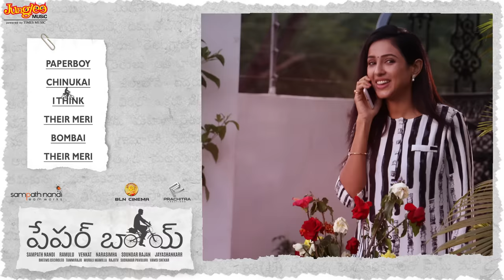Paper Boy Full Songs | Jukebox | Santosh Shoban, Riya Suman,| Bheems Ceciroleo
Paper Boy Audio Jukebox Paperboy.

ft.Santosh Shoban, Riya Suman and Tanya Hope. PaperBoy is Directed by JayaShankarr and Music composed by Bheems. Produced by Sampath Nandi.

Paper Boy Movie Details :
Cast : Santosh Shoban, Riya Suman and Tanya Hope
Director : JayaShankarrr
Writer: Kasarla Shyam & Suresh Upadhyaya
Singer : Chandrabose
Producer : Sampath Nandi
Banner : Sampath Nandi Team Works
Additional Vocals : Bheems Ceciroleo
Chorus : Sridruthi,Swetha,Sneha,Manogna,Pragna,Sarvagna,Sharmista
Keys : Vaidhhy
Rythems: Chiranjeevi,
Sound Engineer: Arun Missal
Songs Recorded at Moksha Studios Hyderabad
Music Co-Ordinator: Mallya Kandukuri
Mixing : Kishore Kumar.S
Masterd by Tarekeith PortalStudio Sydney ( Australia )